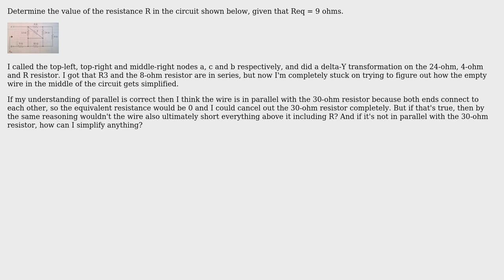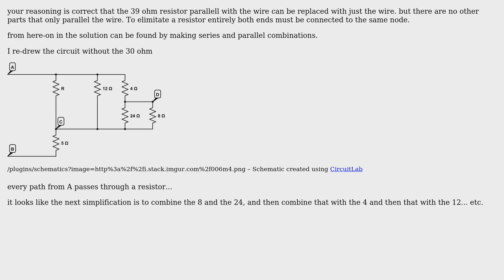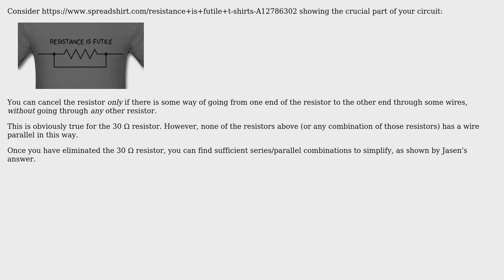Electronics: Simplifying a circuit with an empty wire (that may or may not be in parallel)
With thanks & praise to God, and with thanks to the many people who have made this project possible! | Content (except music & images) licensed under CC BY-SA | Music | Images & others | With thanks to user Nick Nagy user Jasen user CL. and the Stack Exchange Network Trademarks are property of their respective owners. You are responsible for your own actions.